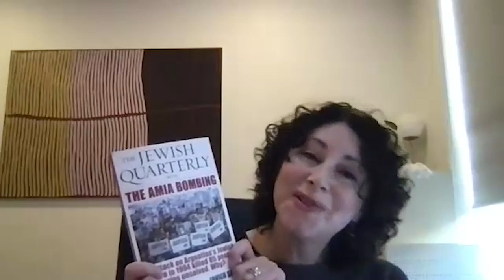Global Conversations: Javier Sinay in Conversation with Elissa Goldstein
The AMIA Bombing was an attack on Argentina's Jewish centre in 1994 that killed 85 people. It remains unsolved. Why?

Join Elissa Goldstein in conversation with award-winning author and journalist Javier Sinay, to discuss his remarkable essay in the latest edition of The Jewish Quarterly. The essay examines the unresolved questions and political intrigue surrounding the AMIA bombing – a terrorist attack that destroyed the Jewish community centre building in Buenos Aires in 1994, leaving eighty-five people dead and hundreds wounded. None of the culprits has ever been brought to justice.